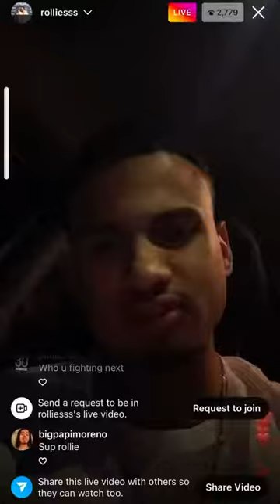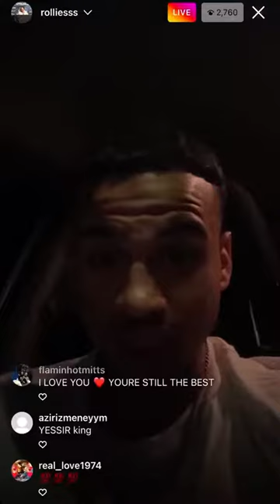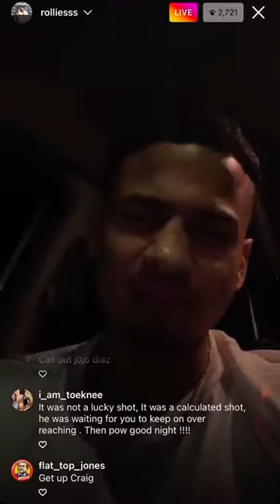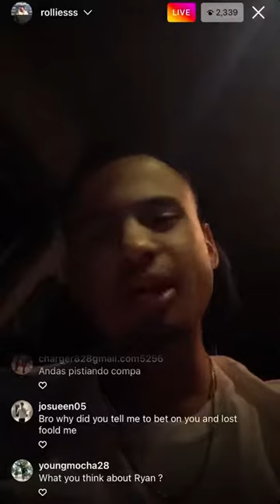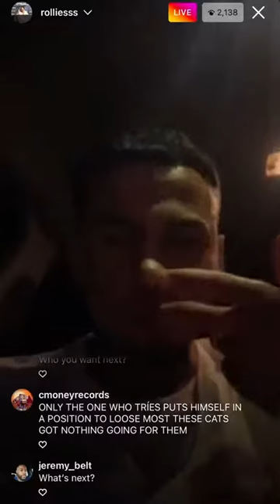Rolly Romero goes on Instagram Live after his Tank Davis loss.